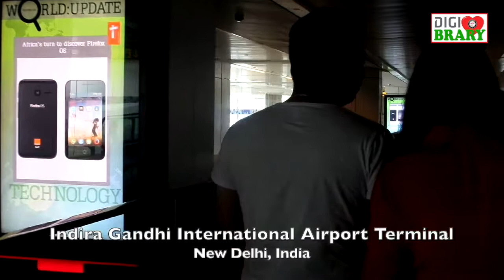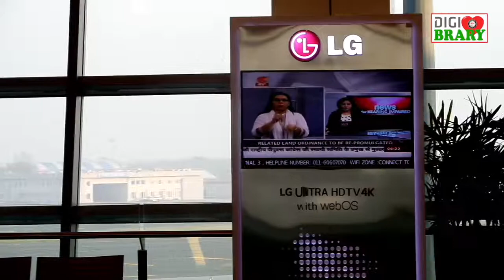New Delhi Airport Terminal | IGI Airport, India | First Time Travellers